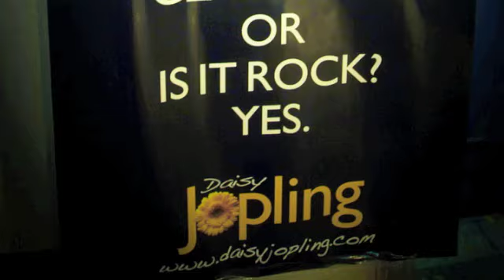Vivaldi's "Winter" Daisy Jopling band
Daisy Jopling band playing Vivaldi's Winter 1st movement, arr. David Majzlin